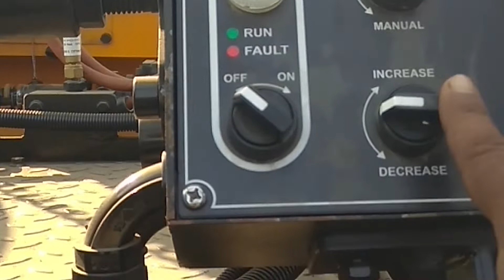apollo ap1000 स्क्रीन का सेटिंग और आगर का स्पीड कैसे बढाते है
apollo ap 1000 full knowledge like sceed setting augar speed in hindi